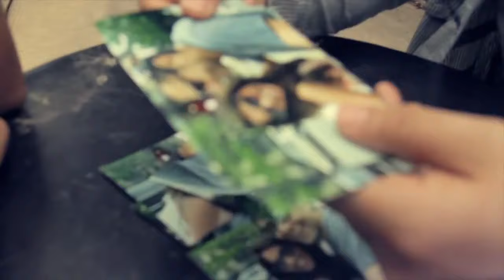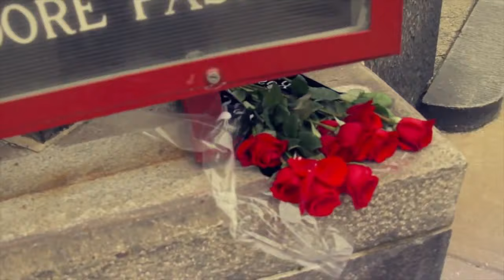JALERA MUTU || ONE SHOT MUSIC VIDEO||Santosh Lama|| Ft. Raj Ballav Koirala/Santi Gurung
One Shot Nepali Music Video: Jalera Mutu
Album: Amber

Lyrics/Music: Amber Tumbapo Subba
Vocal: Santosh Lama
Arrange: Mohit Munal
Cast:Raj Ballav Koirala/Santi Gurung
Supporting Cast- Sukla, Jagdishwor, Binod, Mohan, Bharat, Bikrant,
Shiwani,  Shishir,  Shirish, Sudan Rai
Production Manager: Bharat Baraili/Ajay Bhattari
Video: A Planet3 Films
Camera/Direction: Arjun Subedi
Edit: Anoj Jung